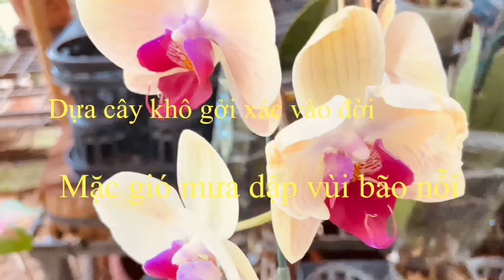Phong lan thái tất đẹp 🤩😻😍